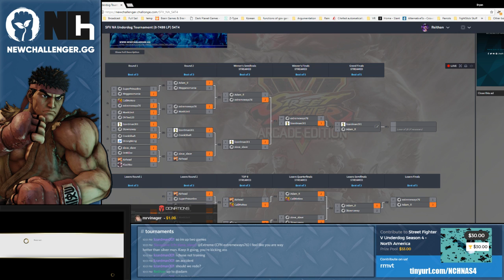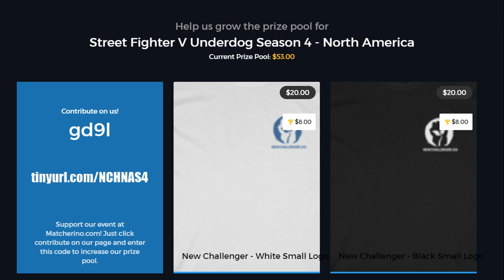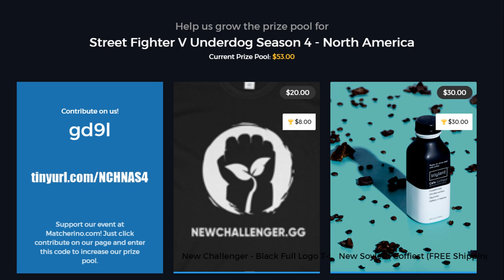NCH SFV NA Underdog: S4T5-2